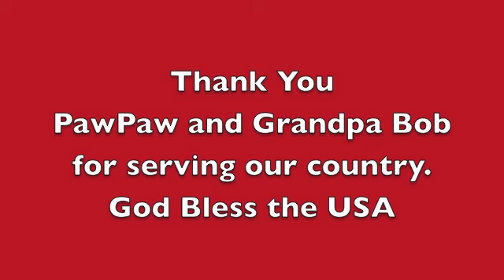Children's Salute to Veterans